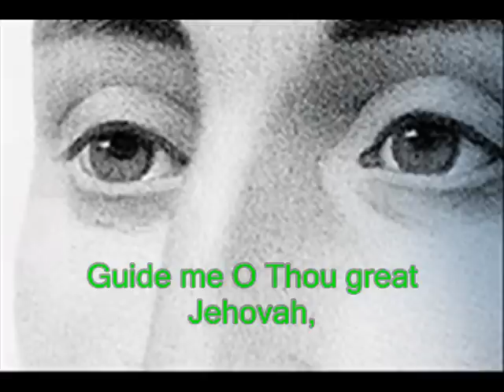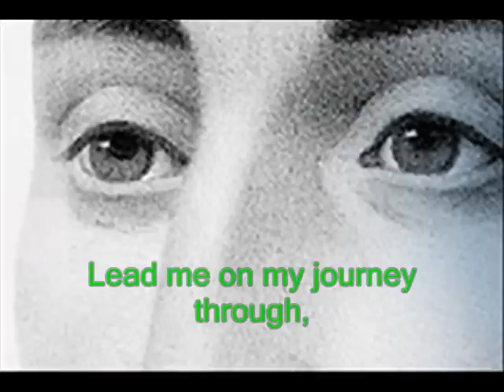Guide Me O Thou Great Jehovah (Hymn with music and words) - William Williams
Also known as "Guide Me O Thou Great Redeemer," this hymn was written by William Williams, regarded by some as "the Welsh Charles Wesley."

The hymn has some other verses translated from Welsh into English that are as follows:

Lord, I trust Thy mighty power,
Wondrous are Thy works of old;
Thou deliver'st Thine from thralldom,
Who for naught themselves had sold:
Thou didst conquer, Thou didst conquer,
Sin, and Satan and the grave,

When I tread the verge of Jordan,
Bid my anxious fears subside;
Death of deaths, and hell's destruction,
Land me safe on Canaan's side.
Songs of praises, songs of praises,
I will ever give to Thee;

Musing on my habitation,
Musing on my heav'nly home,
Fills my soul with holy longings:
Come, my Jesus, quickly come;
Vanity is all I see;
Lord, I long to be with Thee!